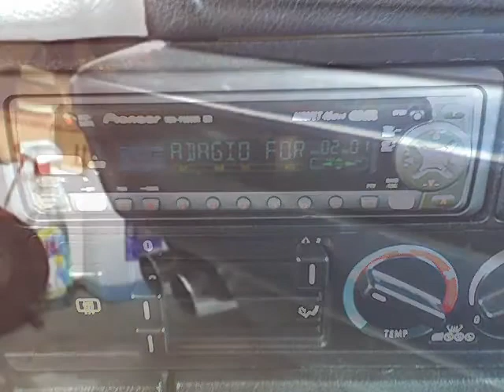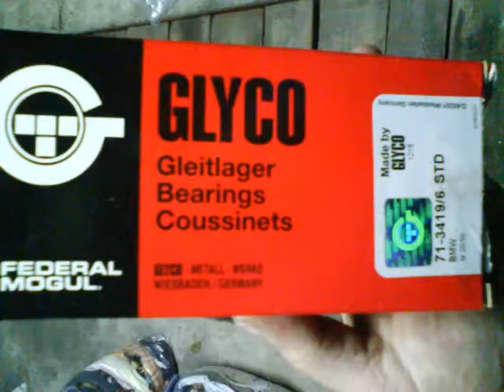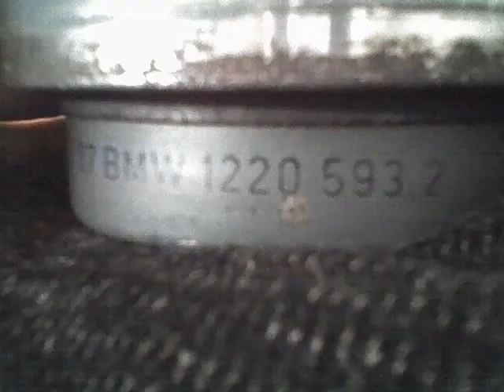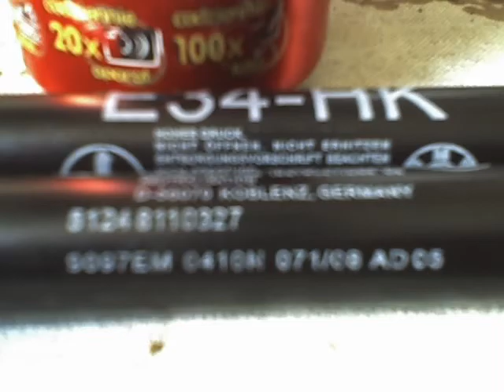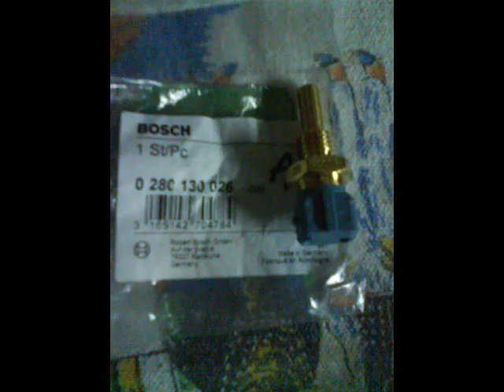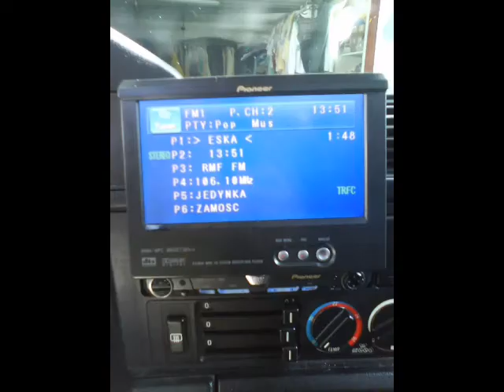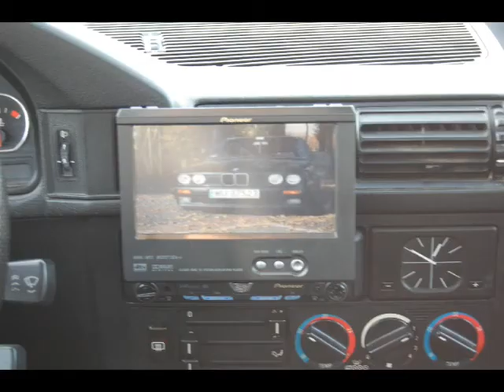3 years of modifications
Trzy lata walki. Od trupa do Beemki :)